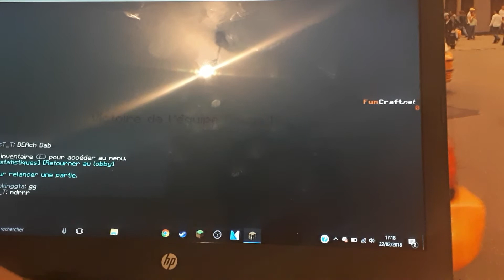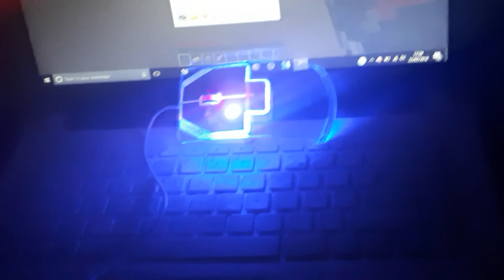SOURIS WTF WISH A 1€